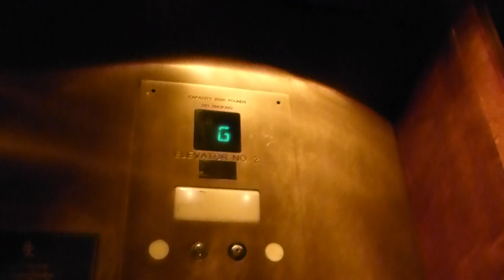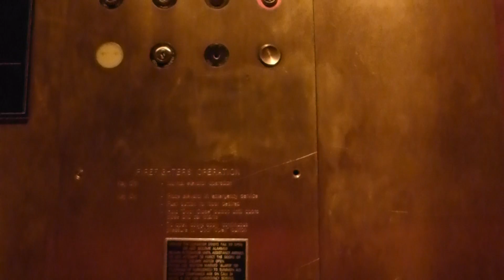Otis Traction Elevators At Hollywood Roosevelt Hotel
Riding the elevators at Hollywood Roosevelt Hotel in Los Angeles CA